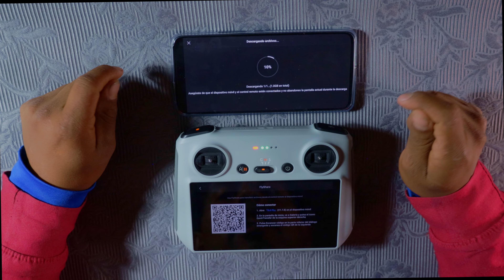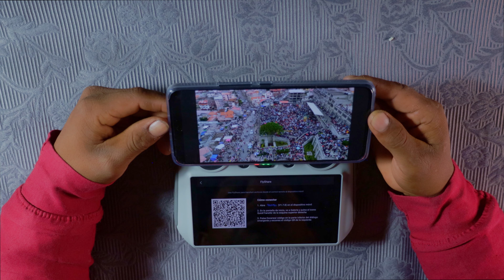DJI RC Funciones que talvez no sabias